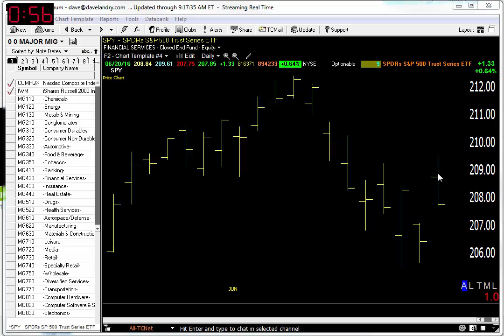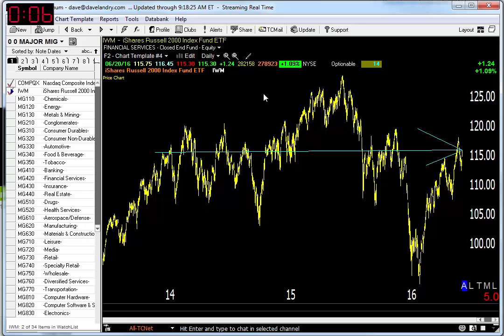06/21/16 Dave Landry's Market In A Minute-Ignore (or Fade) The News, Stay Selective